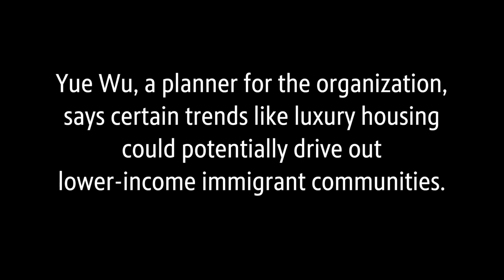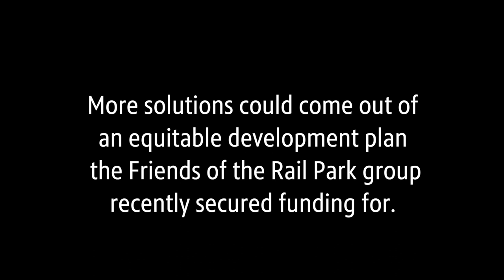Changes in Philadelphia's North Chinatown cause community concern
PCDC neighborhood planner Yue Wu points out trends in development that could lead to displacement of long-term residents.

ABOUT WHYY
WHYY is the leading public media organization in the Philadelphia Region, including Delaware, New Jersey, Pennsylvania and beyond.